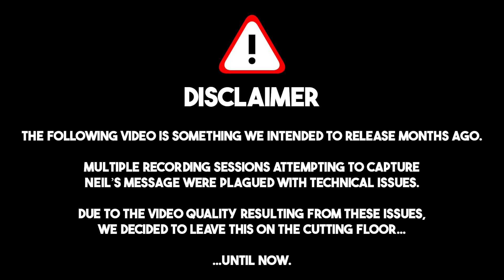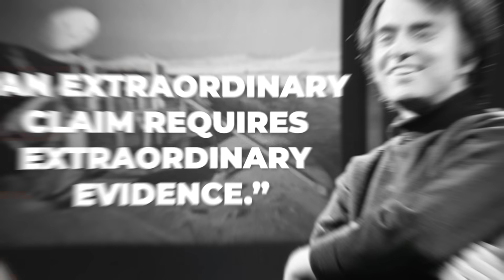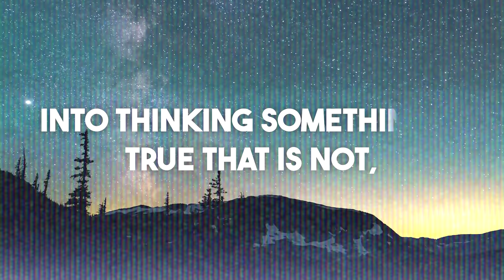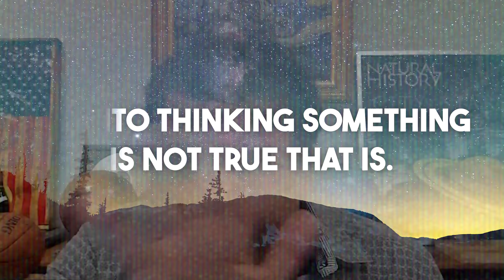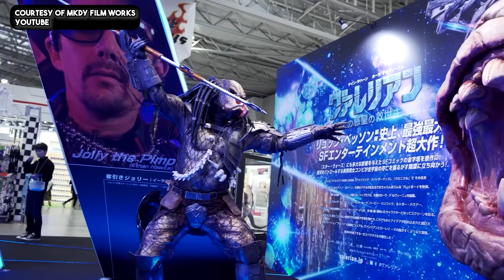What's Up With Those Alien Bodies?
What’s up with the alien bodies? Neil deGrasse Tyson breaks down why he didn’t accept an invitation to Mexico go inspect them and how he is more than skeptical about their extraterrestrial origins.

This video is something we intended to release months ago. Multiple recording sessions attempting to capture Neil's message were plagued with technical issues. Due to the poor video quality resulting from these issues, we decided to leave this one on the cutting room floor… until now.

Timestamps:
00:00 - What’s Up with the Aliens?
1:22 - Neil’s Invitation to Mexico
4:20 - Skepticism & the Scientific Process
5:43 - Verifying the Bodies
7:42 - Other Issues & Closing Thoughts